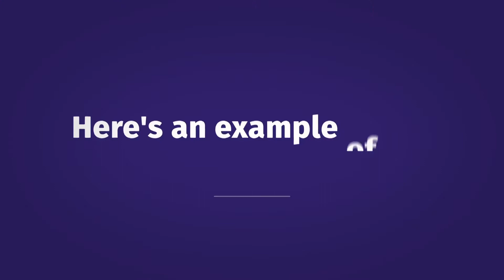how to secure good merchant cash advance loan-(857) 242-6171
how to secure good merchant cash advance loan-(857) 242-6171. Are you looking for a secure guaranteed business loans with no credit check from top performing small business company?  It's increasingly important in today's market to pay close attention to the details of a good secure guaranteed business loan with no credit check. Our firm is nothing without the people behind it. At leads flow loans we have spent years carefully selecting only the best and most experienced professionals who can contribute a wide variety of inside knowledge and finance industry experience.
At our small business loans we take the time to know and understand your business and individual financial needs so that we may deliver personalized service that will help you achieve your goals. For our professional services call leads flow loans today and we can guide you along the path of building your dreams.
At leads flow loans we help individuals and business owners achieve their secure guaranteed business loans with no credit check goals. We will answer all of your questions as they impact both your business and financial situations.

Translated titles:
Cómo asegurar un buen préstamo de anticipo en efectivo merchant-(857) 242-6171

Wie man ein gutes merchant Vorauszahlungsdarlehen sichert-(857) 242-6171

Comment obtenir un bon merchant prêt d'avance de fonds-(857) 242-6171

Como garantir um bom empréstimo de adiantamento em dinheiro merchant-(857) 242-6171

कैसे अच्छा merchant नकद अग्रिम ऋण सुरक्षित

如何获得良好的merchant预支现金贷款-(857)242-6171

Hoe u een goede merchant voorschotkrediet kunt verkrijgen-(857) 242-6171

Cara mendapatkan pinjaman uang muka barang merchant-(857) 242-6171

良いmerchantキャッシュアドバンスローンを確保する方法-(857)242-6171